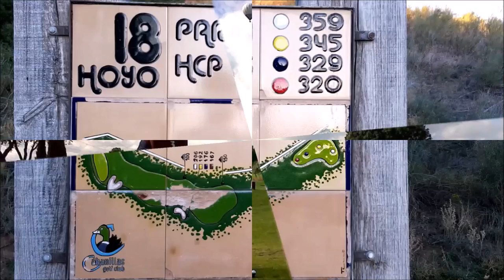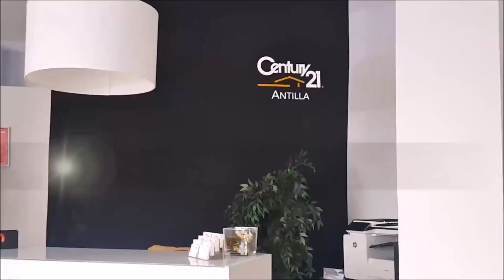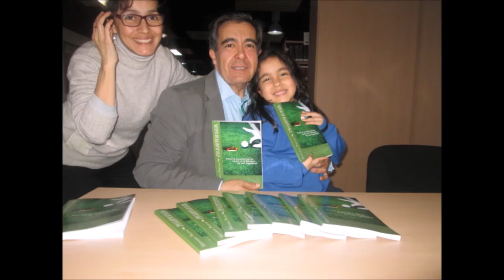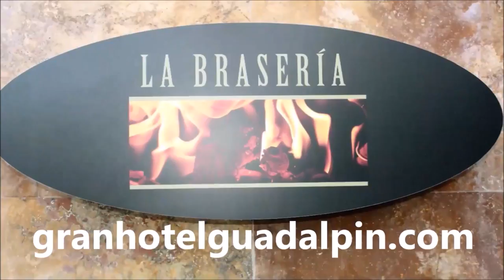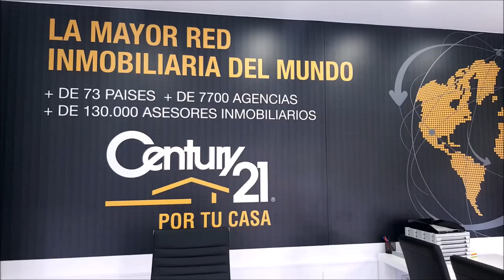N 59 TOMANDO EL APERITIVO CON MARÍA CHRISTINA SILVA ARENAS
Programa N 59 TOMANDO EL APERITIVO CON  MARÍA CHRISTINA SILVA ARENAS junto a Mariano Puerta Director de COaching Golf Radio y TV . Un programa de  @CoachPuerta